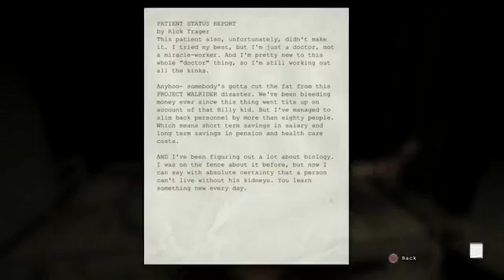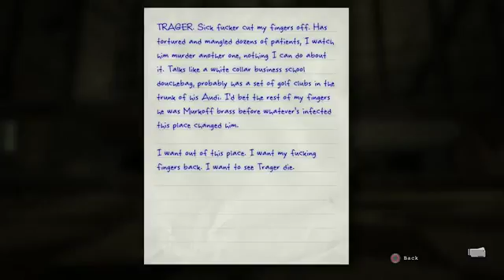No need for Haircuts | Outlast Let's Play #08 | Hard PS4 FullHD 1080p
Hell is an experiment you can't survive in Outlast, a first-person survival horror game. As investigative journalist Miles Upshur, explore Mount Massive Asylum and try to survive long enough.

► Some great useless links which nobody clicks ◄

The CorruptedFour Group:

+Me :)